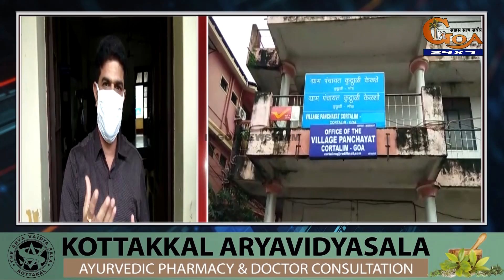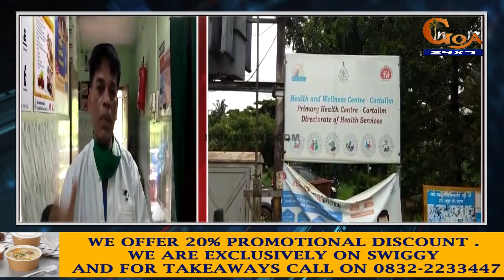Dengue | Officials say dengue cases under control in Mormugao